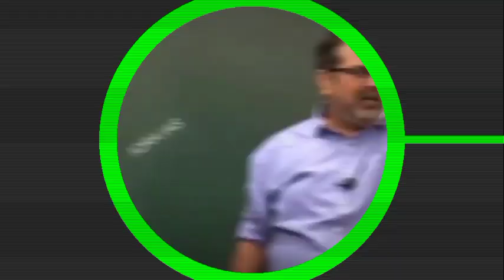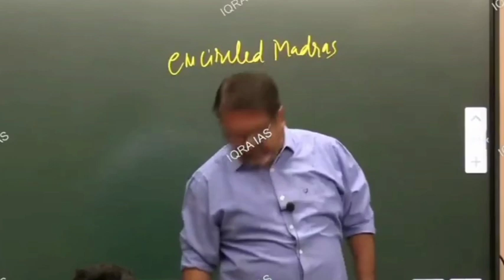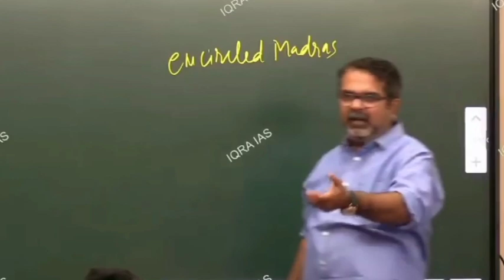अपनी सक्ति को पहचानो 👑 / ojha sir motivation @Joinparth @rayavadhojha @द्युति-Dyuti